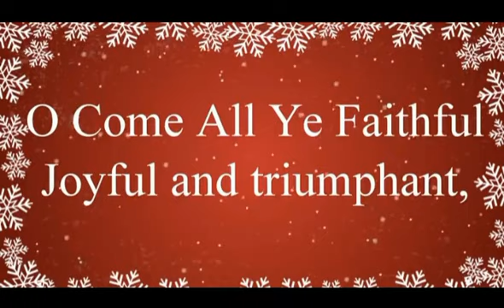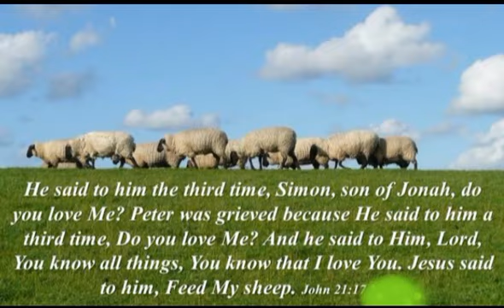Saints of God, Listen...